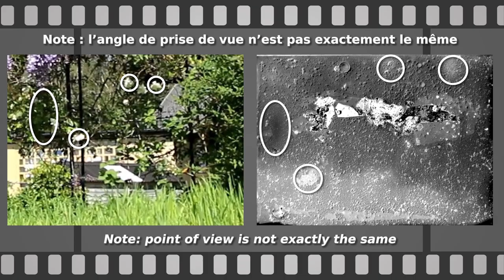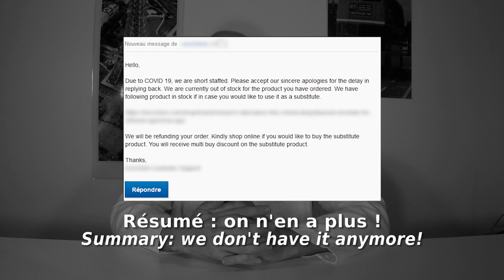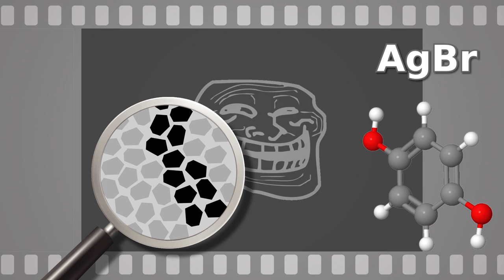Photographie DIY 2 : et là, c'est le drame ! | À vous la science #8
Après avoir tenté des plaques photographiques à base de chlorure d'argent (vidéo à voir et après avoir constaté que ça ne fonctionnait pas très bien, j'ai décidé de retenter l'aventure avec du bromure d'argent ! Cette substance est celle qui est utilisée dans les pellicules argentiques. Mais entre les retards liés au Coronavirus et les difficultés de fabrication, c'est pas gagné...